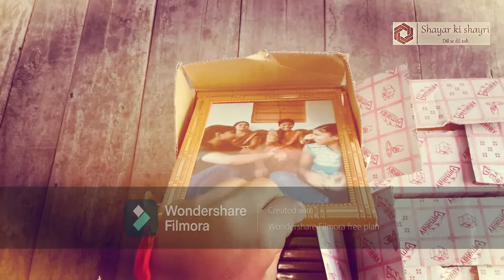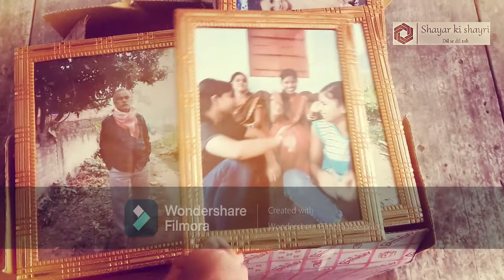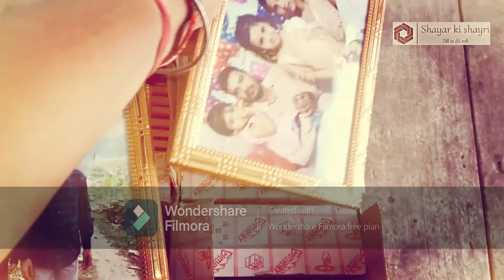How to create a Family wall | Vlog 9